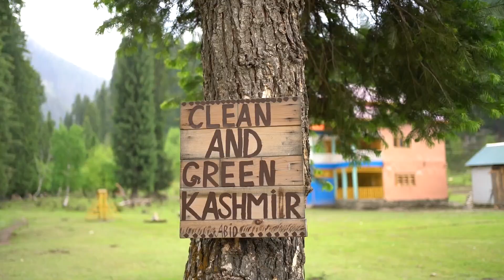Taobat - Kasmir - EP 3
here is the 3rd ep of my recent trip to Kashmir. this vlog is about my experience of exploring the beautiful Kashmir.